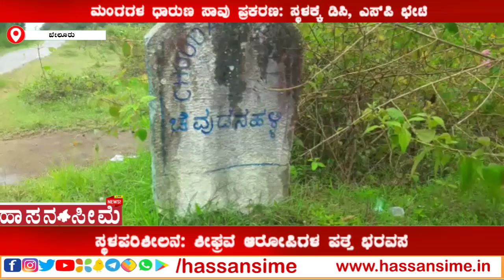ಮಂಗಗಳ ಧಾರುಣ ಸಾವು ಪ್ರಕರಣ: ಸ್ಥಳಕ್ಕೆ ಡಿಸಿ, ಎಸ್‌ಪಿ ಭೇಟಿ ಸ್ಥಳಪರಿಶೀಲನೆ: ಶೀಘ್ರವೆ ಆರೋಪಿಗಳ ಪತ್ತೆ ಭರವಸೆ